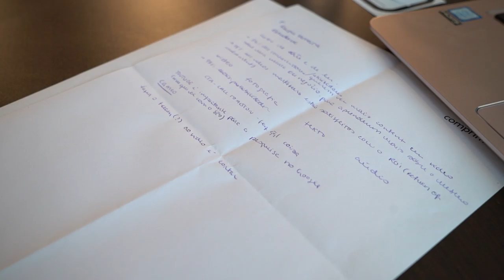Free Stock Footage